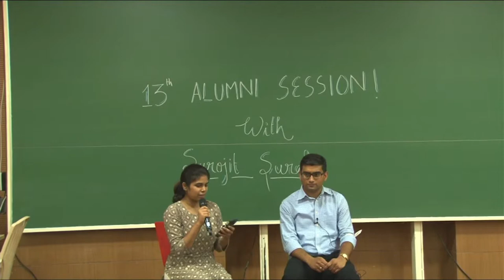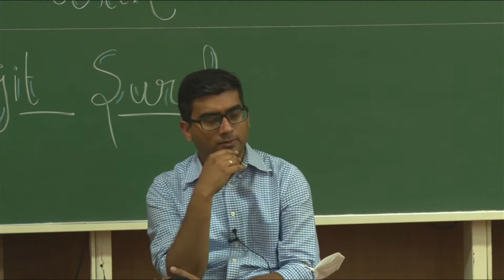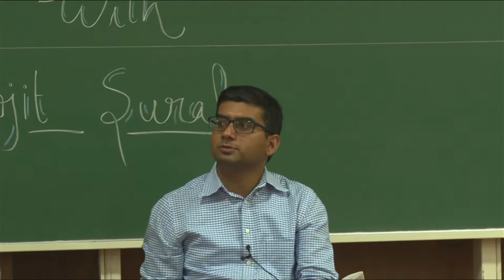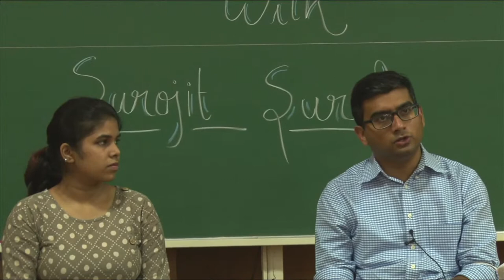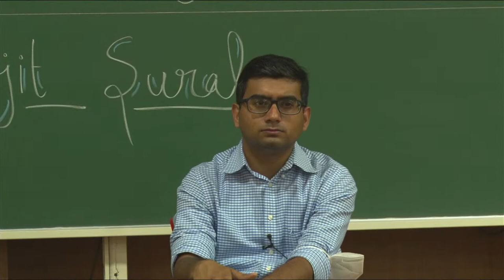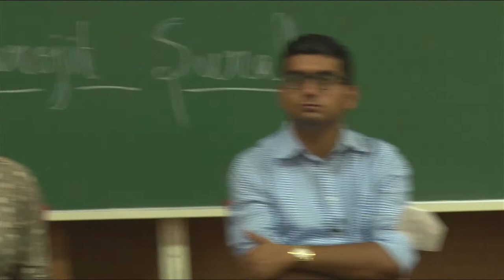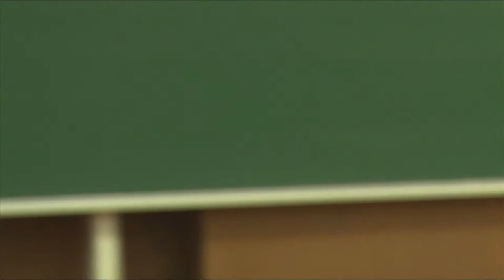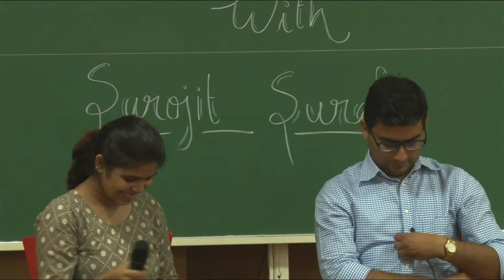Alumni Session #13 | Surojit Sural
As the online mode of classes comes to an end, we are thrilled to invite you to our first in-person Alumni Session with Surojit Sural from the Batch of 2012 who did his graduate studies at the University of Michigan and is currently doing his Postdoctoral research at Howard Hughes Medical Institute (HHMI), Columbia University in New York.

Surojit Sural graduated with a BS-MS dual degree from IISER Pune, where he majored in biology and was the gold medalist of his batch. For his MS thesis in the lab of Dr. Mayurika Lahiri, he developed a 3-D culture model of human breast epithelial cells to study how DNA damaging compounds disrupt the structural integrity of breast tissue. He moved to the US and enrolled as a Ph.D. student at the University of Michigan in Ann Arbor, where he joined Professor Ao-Lin Hsu’s research group and was co-mentored by Professor Scott Pletcher. In the Hsu lab, Surojit studied how improving the ability of animals to defend against environmental stresses slows down their rate of aging. After graduating with a Ph.D. degree in Molecular and Integrative Physiology from the University of Michigan, Surojit joined Professor Oliver Hobert’s lab at the Howard Hughes Medical Institute (HHMI), Columbia University in New York, where he is currently investigating how the nervous system remodels in response to environmental changes and how this influences animal behavior in unfavorable conditions. Surojit has received numerous awards and fellowships including the John Bean Fellowship for Academic Excellence from the University of Michigan, Working Internships in Science and Engineering (WISE) Fellowship from the German Academic Exchange Service (DAAD), Shyama Prasad Mukherjee (SPM) Fellowship in Life Sciences from the Council of Scientific and Industrial Research (CSIR), Govt. of India, and the Kishore Vaigyanik Protsahan Yojana (KVPY) Fellowship from the Department of Science and Technology, Govt. of India.